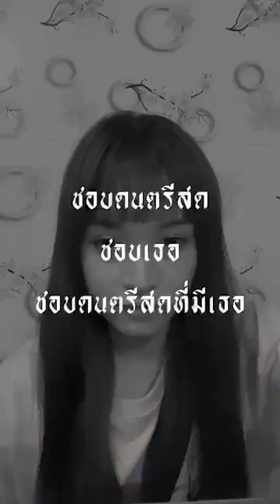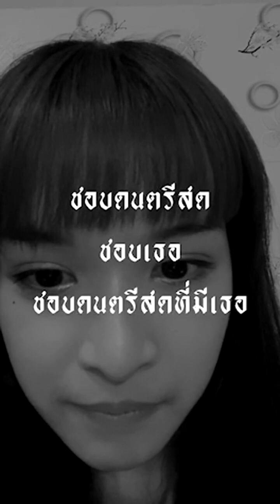New LYRA Instagram Live 28_01_2021